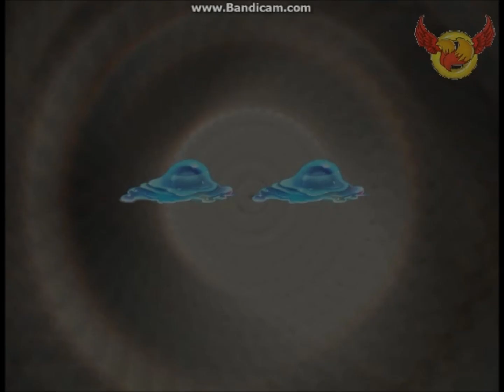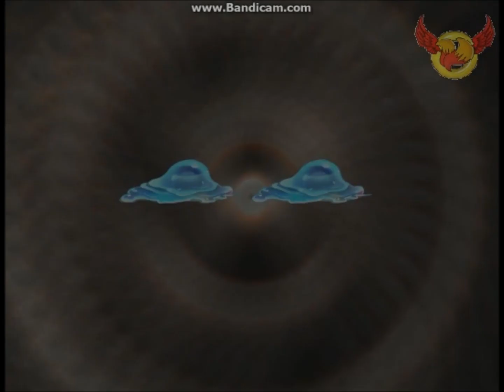Dragonboys Adventure -Part 2- MASTERMAX888 ?!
Hello my dear Fox firends^^
Toady I'm going to Play the second part of Dragonboys Adventure. Toady we are going to explore the dungeon a lil' bit more. But we also have to be alone later. Why ? Take a look at the video^^ And we'll meet someone...someone Special. WHAT IS HE DOIN' HERE o.O    Have fun^^